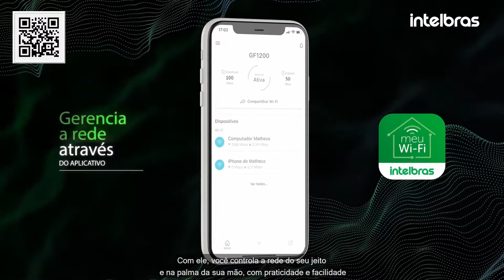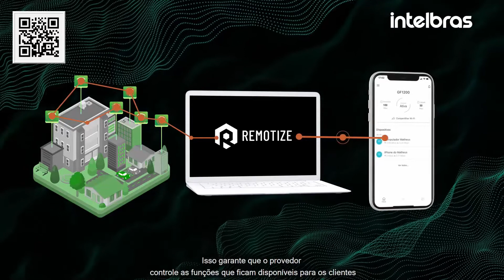Conheça a Linha de Roteadores Wi Force.